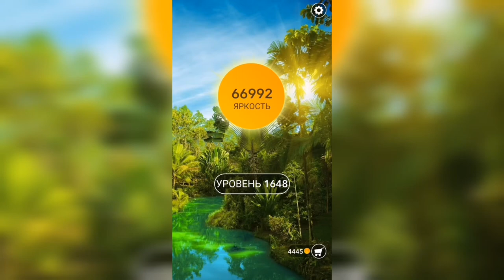Word / Слово Крест: Поиск русского кроссворда / Уровень 1648